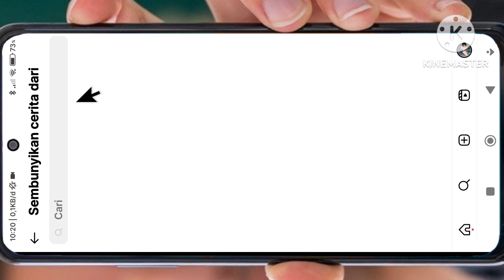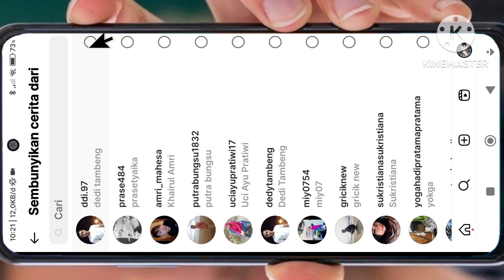Cara menyembunyikan cerita di Instagram dari seseorang terbaru 2024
berikut ini adalah tutorial bagaimana cara menyembunyikan story atau cerita di Instagram dari. jadi buat teman-teman yang ingin menyembunyikan story atau cerita di Instagram dari seseorang simak video ini sampai akhir dan jangan lupa like dan subscribe. @Tepc_Youtube